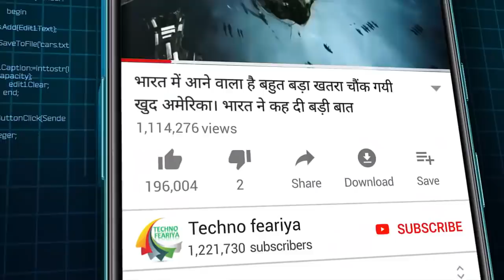भारत के यह Missile दुश्मन के missiles को देश में घुसने भी नहीं देगा | India's 14 Missile defence ..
Akash system | 2k12 Kub | S-125 Pechora | S-200 | 9K3 Osa-Akm | 9K35 Strela | 2K22 Tunguska | ZSU-23-4 Shilkha | QRSAM | Spyder | Barak 8 | Akash NG | S-400 | BMD Shield  | Aircraft vs defence system |